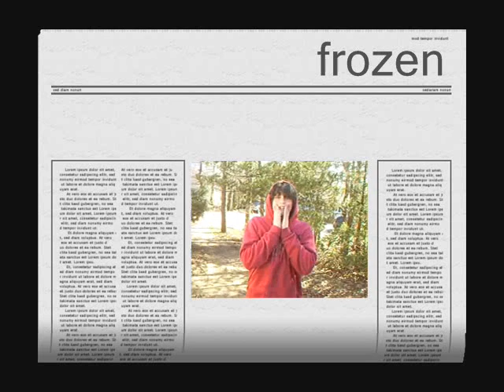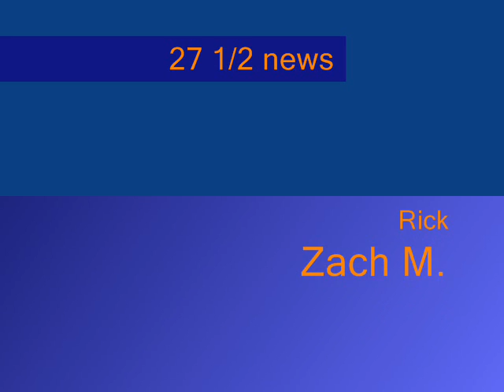27 1/2 news 3!!!!!!!!!!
the next ep lol i parted my hair